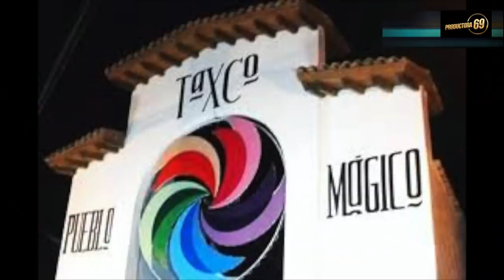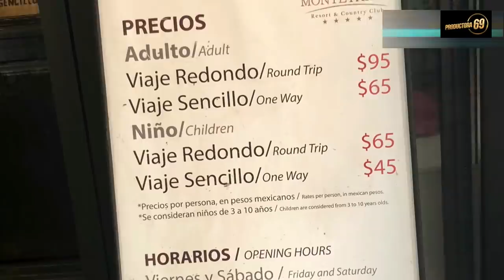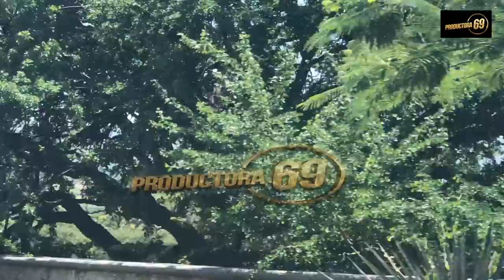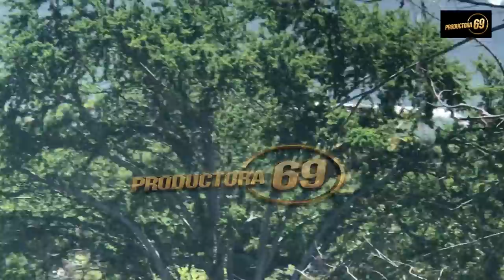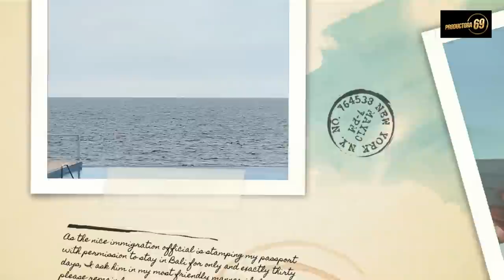¡ DISFRUTANDO DE ACAPULCO !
Hoy te presentamos, nuestra visita al estado de Guerrero,  en donde pudimos visitar la espectacular bahía de Acapulco, el mágico Taxco, las impresionantes Mil Cascadas y llenarnos de naturaleza con los asombrosos paisajes de Barra Vieja.